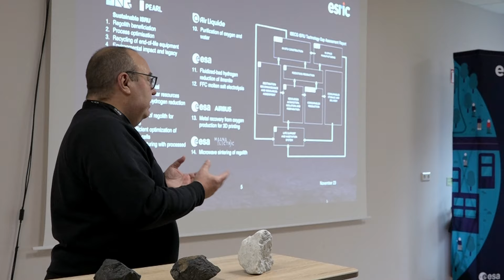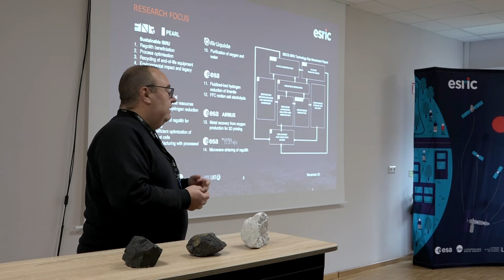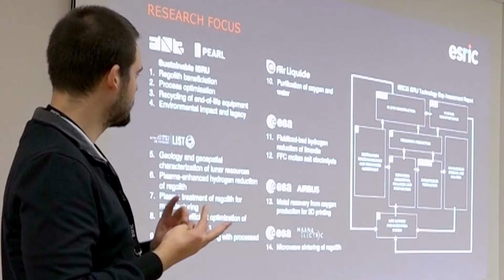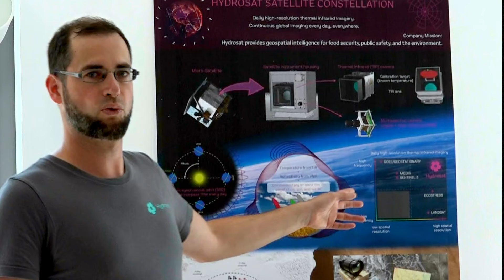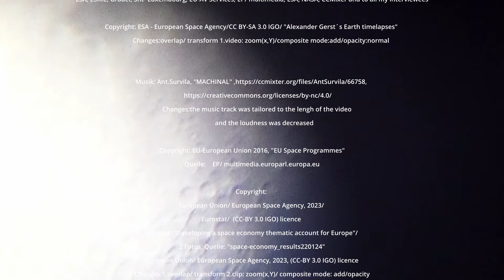New Space Economy | Teil 1 | Die neue Weltraumwirtschaft: Eintrittskarte für den Weltraum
Im Jahr 2023, anlässig des 5. Jubiläumsjahres der Luxemburgischen Weltraumagentur, LSA, haben zahlreiche Firmen,  das Forschungs-und Innovationszentrum für Weltraumresourcen -  ESRIC, sowie der SnT – Universität von Luxemburg ihre Türen für die Öffentlichkeit geöffnet.
Welche neuen technologischen Innovationen und wissenschaftlichen Erkenntnisse werden der Öffentlichkeit präsentiert? Auf welche Weise können Bürger davon profitieren?  Wie kann die neue Weltraumwirtschaft in Luxemburg dazu beitragen, den Zugang zum Weltraum  zu demokratisieren? Diese Fragen werden von Experten erörtert.

Ein Film von Isabella Neumann, 2024

Anmerkung: Der zweiteilige Filmbeitrag gehört  zu der Reihe:  "Wissenschaft für Alle" – (5.Teil).

           Changes:overlap/ transform 1.video: zoom(x,Y)/composite mode:add/opacity:normal

Copyright: EU-European Union 2016, "EU Space Programmes"
Quelle:    EP/ multimedia.europarl.europa.eu

Copyright:
European Union/ European Space Agency, 2023/
Eurostat/  (CC-BY 3.0 IGO) licence
Eurostat: "Developing a space economy thematic account for Europe"/
2 Fotos, Quelle: "space-economy_results220124"
European Union/ European Space Agency, 2023, (CC-BY 3.0 IGO) licence
Changes:1.overlap/ transform 2.clip: zoom(x,Y)/ composite mode: add/opacity
        2.overlap blue clip/ composite mode: add/ additional info: url + ISBN Nr.+Copyright
        3.transform graph1: zoom(x,Y)/new rotation angle/additional info: Copyright
        4.transform graph2: zoom(x,Y)/new rotation angle/additional info: Copyright

Copyright:  ESA - European Space Agency,2020, "ESA’s Moonlight initiative"

Copyright: ESA - European Space Agency, "Moonlight - Connecting Earth with the Moon"

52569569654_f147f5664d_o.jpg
Changes:overlap/transform:zoom(x,Y)/composite:add/opacity:different values/dynamic zoom

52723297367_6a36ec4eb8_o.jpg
Changes:overlap/ transform: zoom(x,Y)both:different values/dynamic zoom

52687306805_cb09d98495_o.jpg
Changes:overlap/ transform: zoom(x,Y)both:different values/composite:normal,
opacity:different values/ dynamic zoom,linear swap

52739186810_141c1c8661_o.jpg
Changes:overlap/transform: zoom(x,Y)/composite:normal/dynamic zoom

1.Foto: AI generated + edited
2.Foto: AI generated + edited

Quelle: Zitat: OECD (2022),
"OECD Handbook on Measuring the Space Economy",
2nd Edition, OECD Publishing, Paris,

"European Large Logistics Lander"

Copyright:  ESA - European Space Agency
2020, "What is ESA’s Moonlight initiative?"

NASA on The Commons
"Makeshift Repair of Lunar Roving Vehicle",
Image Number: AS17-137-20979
Date: December 12, 1972

"Astronaut Harrison Schmitt Retrieving Lunar Samples during EVA",
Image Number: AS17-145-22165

"Charles Duke", Image Number: as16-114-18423,
Date: April 21, 1972

Image Number: AS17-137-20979, Date: December 12, 1972

Changes to all following: the music track was tailored to the lengh of the video clip and the loudness was decreased